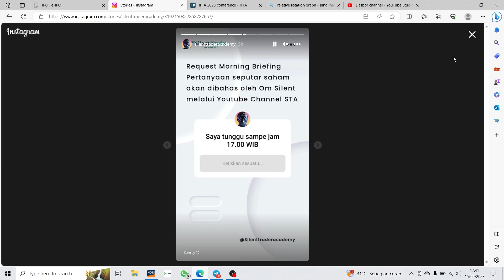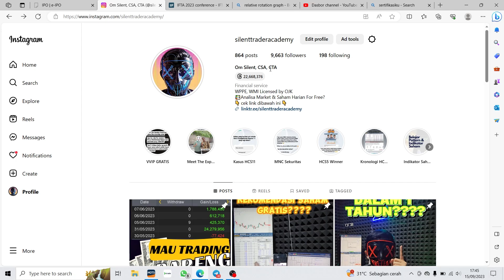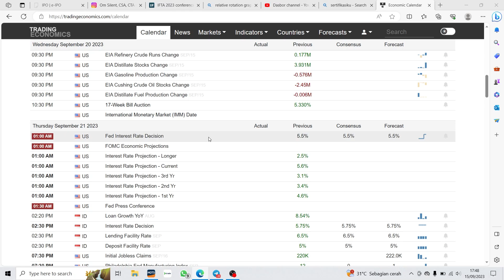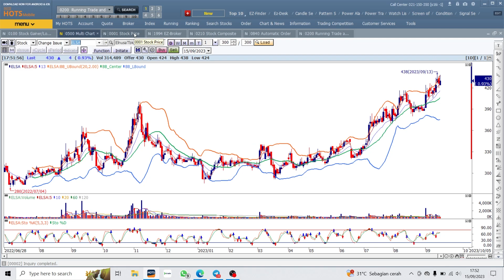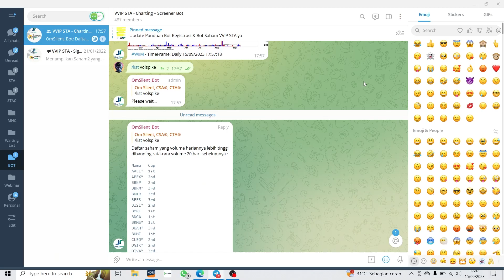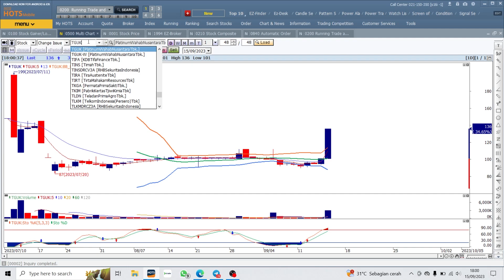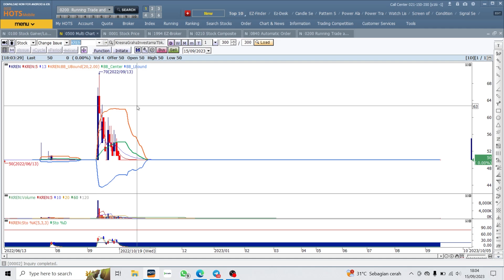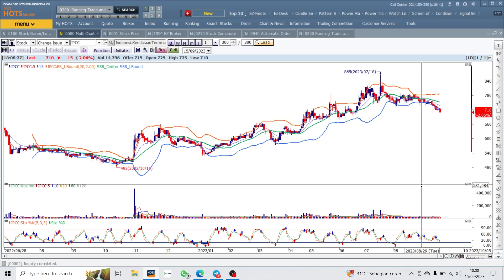Rekomendasi Saham 18 September 2023: Akankah IHSG Valid Breakout 7000? Sektor Apa Yang Potensial?